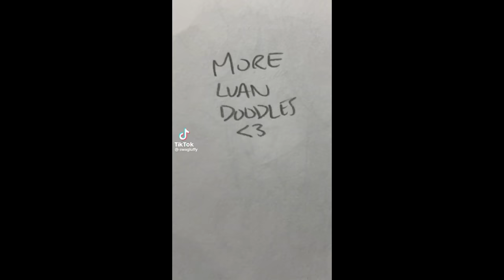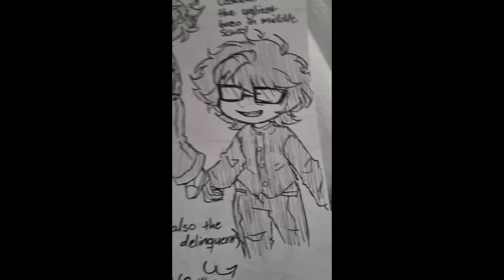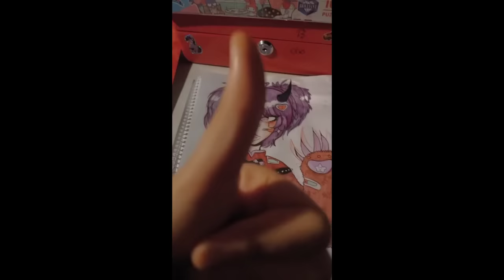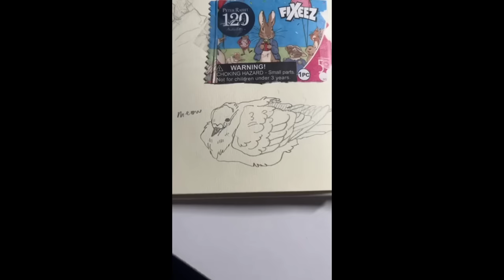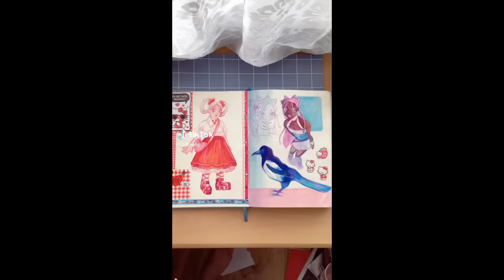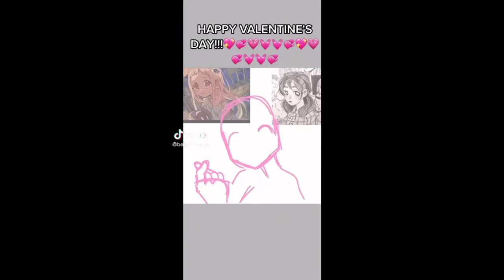Alt TikTok Drawings Part 26 🖌️🎨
Alt TikTok Drawings